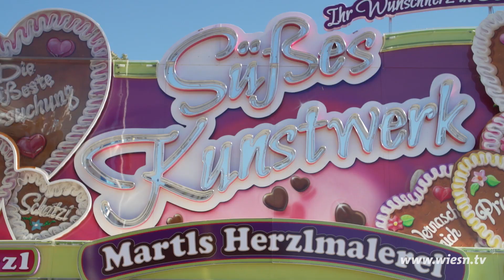Oktoberfest 2018 - Martl`s Herzlmalerei - Schausteller - Wiesn.tv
Wer das perfekte Wiesn-Mitbringsel such ist bei Martls Herzl-Malerei genau richtig. Eine große Auswahl an verschiedenen Lebkuchenherzen bietet garantiert das perfekte Geschenk für jeden Anlass und jeden Empfänger. Egal ob die beste Freundin, die Verlobte oder auch nur das Wiesn-Gspusi: Über ein Herzl freut sich jeder. Auf Wunsch kann man auch eine individuelle Widmung auf die Herzen schreiben lassen.